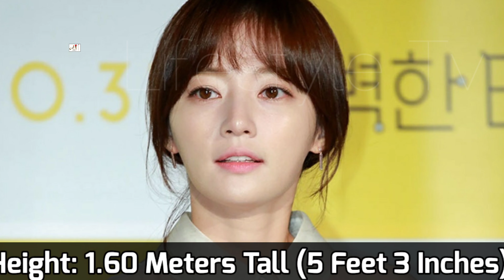Song Ha Yoon (History of Losers) Biography, Age, Relationship, Net Worth, Hobbies, Height, Facts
Song Ha Yoon Biography (Please Don't Date Him 2020) Lifestyle, Weight, Age, Relationship, Net Worth, Hobbies, Height, Facts

 Kim Byul, real name Kim Mi Seon, is a South Korean actress and model, born on December 2, 1986.
She debuted in 2003, in the KBS2 drama Sang Doo, Let's go to School, alongside Bi Rain and Gong Hyo Jin.
She's mostly known for the main role of Kim Byeol in the movie Baby & I with Jang Geun Suk.

Song Ha Yoon debuted under the stage name Kim Byul but began using her current stage name in 2012.
She signed with JYP Entertainment in May 2013.

On April 22, 2019 she signed with King Kong by Starship, the acting division of Starship Entertainment.

Turkish Translated